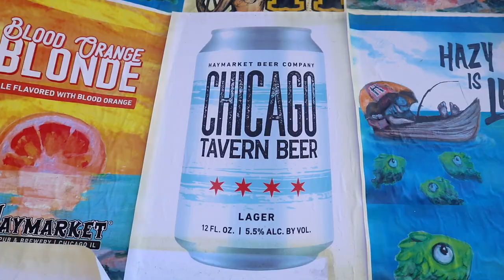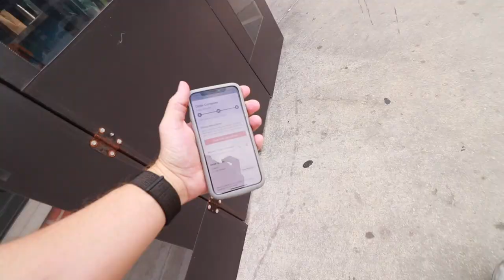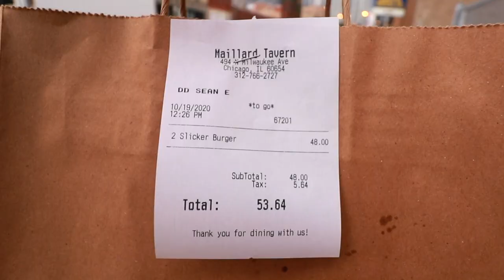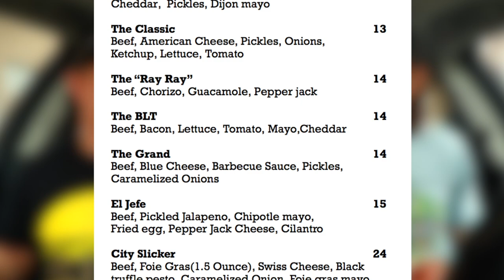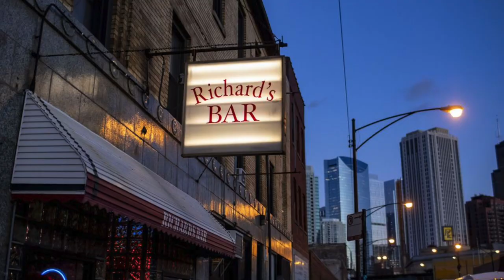Eating Maillard Tavern's $24 City Slicker Burger with Foie Gras 🍔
Maillard Tavern, which sits at the six-corner intersection of Milwaukee, Halsted and Grand, features seven different burgers. But the top dog? It's the City Slicker with two 4-ounce beef patties, fois gras (1.5 ounces) which is duck liver, swiss cheese, black truffle pesto sauce, caramelized onion, foie gras mayonnaise and crispy prosciutto. And it's $24 ... and comes with duck fat fries.

Our mailing address to send us items:
3023 N. Clark St.

Jacquie Desmond
Amanda Evans
Shawen Stolz
Mitch
David Knopf
Garrett Lenox
Eric Bartgis
Rob G
Cindy Brown
Matthew Fritz
Ronald Ely
Dan Hunt

Dawn Kotecki
Amanda Sartain
Matt Williams
Jessi Moths
Christopher Protain

Matthew Albertson
Joe Watt
Cedric Hurst

Karla Lindeman
Brian Yaczik
Charles Currier
Elizabeth Rickard
Jeremy Walden
Curtis Kolbe
Chuck Gordon

*RYAN AND KATTY!!*
Chris Michela
David Corrales
Mercedes White
Monica Mars
TEAM WELBY!!
Matt Verdi
Brian Houser
Orin Dix
Kevin Fandry
Zako Ryan
Jeremy Nosser
Kourtny Basinger
Jacob Reed
Arthur Brown
MrVkng9099
Nick Wass
Kori Koschalk-Newmister
Debbie Ely
Cinny Hayes
Jackie Heroux

Kelsey Reagan
Billy Brackeen Jr.
David Black
Robert Cabbage
Ross Golding
Josh
Lisa Litaker
Brett
Sean Griffin
Andre Smith
Toni Cooper
Kathy Jones
Laura Saxton
Shelly Hudson
Bill Sinkinson
Dustin Ring
Alex Kalogeropoulos
CJ Gall
Matthew Menentowski
Jeff Ohlrich
Hannah-Elizabeth Morris
Michael Goodrich
Starke M Rogers
Mark Cook
Big Mitch
Sean Hanley
Chad Munson
Batman
Steven Carrington
Michael Malone
James Smith
Tom Keller
Alex Nolly
CJ Moore
WonderMedia
Shay and Julie Moore
Dustin Anderson
Steven Berger
Joseph Rutherford
Steve Bradford
Chris Voss
Justin E
Maggie Trendell
Lee Lawson
Steven Edgell
Chris McKay
Thori
Juliet Bagel
Doug Clemann
Jason Jones
Christopher Haines
Eric Ely
Eric McCloskey
Rajen Savjani
Anjelica Jesus
Michael Hopper

Patrick Canale
Jason Harrison
Maggie Sue
Robert Johnson
Brian Finley
Drew Braston
Jewel M
Hansel Infante
Walter Heller
Bill Barrett
Jon R
Bailey Medlin
Johnny Is
Andy Armstrong
Jen Anderson
David Cooper
Dewey Cole
Molly
David Jackson

Dimitri Kaye
Jeremy C
Partrick
Dawnn Gray
Hunter
Antonio Martinez
Kassi Johnson
Joe S
Doug H
Brandon Long
Kevin Kreiner
Scott Hinden
Dean Diamond
The Midwest Brew Review
Ryan Brown
Doug Hansen
Adam Ehlers
Robert Mattei
Randy Radabaugh
Erin Bell
Tiffany Myton
Colleen Maxwell
Justin Hazard
Amanda Harvey
Nearly Worthless
Jo Espanol
Josue Baez
It's Raining Babies
Joe Norskov
Sean Levings
Michael Medhurst
Matt Lewis